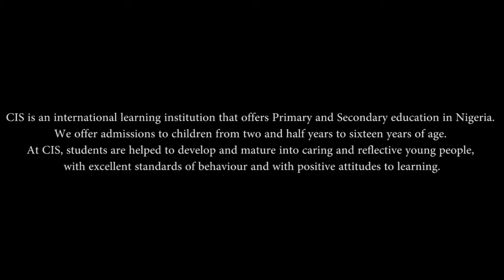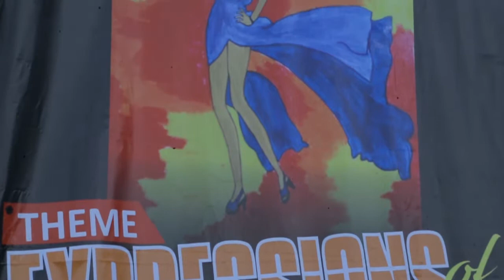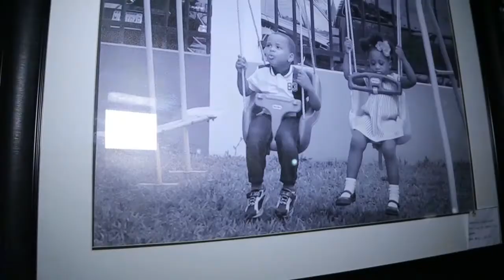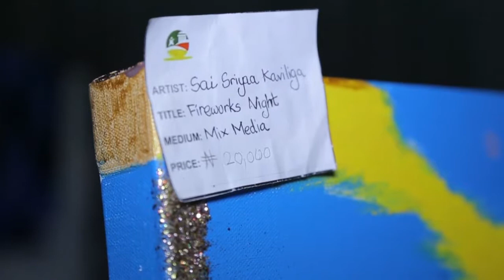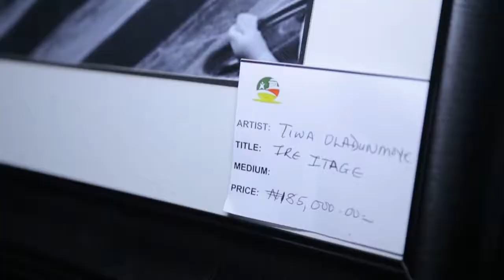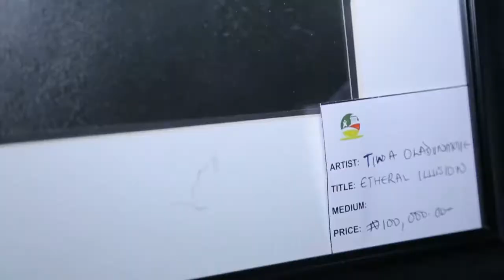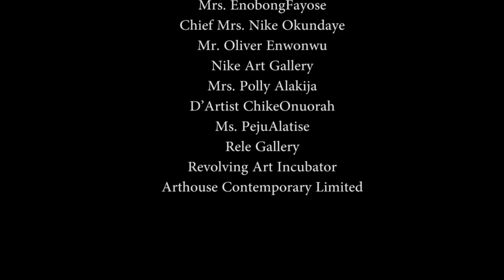Childrens international school volt club art exhibition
CIS ART EXHIBITION SHOW 2017.